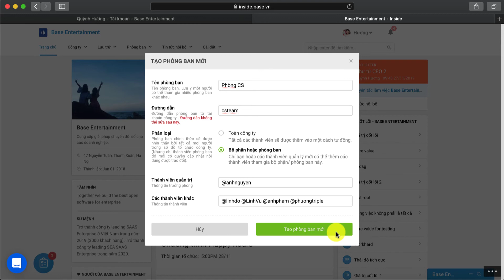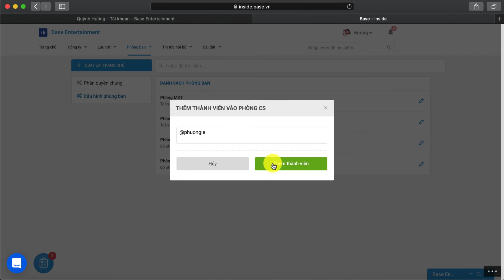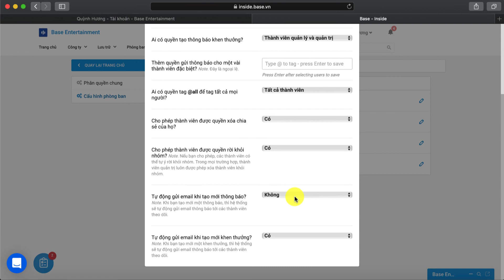Inside 07: Tạo và chỉnh sửa phòng ban